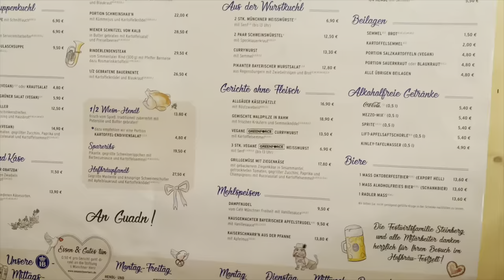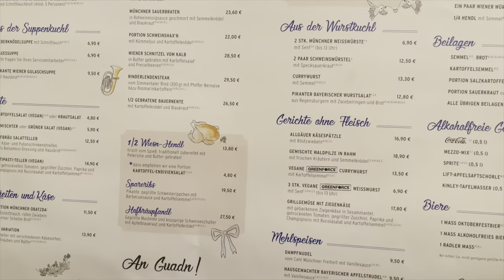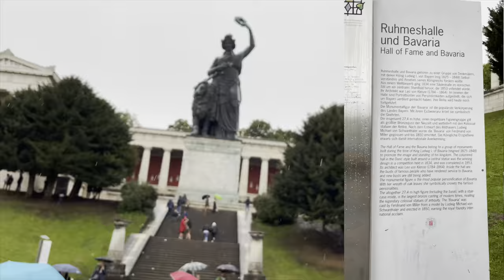Inside tour of famous.OKTOBERFEST 2022 - Munich | म्युनिक ऑक्टोबरफेस्ट 2022 | Wiesn | GERMANY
The Oktoberfest (German pronunciation: [ɔkˈtoːbɐˌfɛst]; Bavarian: Wiesn, Oktobafest) is the world's largest Volksfest, featuring a beer festival and a travelling carnival. It is held annually in Munich, Bavaria, Germany. It is a 16- to 18-day folk festival running from mid- or late-September to around the first Sunday in October, with more than six million international and national visitors attending the event. Locally, it is called d’Wiesn, after the colloquial name for the fairgrounds, Theresienwiese. The Oktoberfest is an important part of Bavarian culture, having been held since the year 1810. Other cities across the world also hold Oktoberfest celebrations that are modeled after the original Munich event.

During the event, large quantities of Oktoberfest Beer are consumed. For example, during the 16-day festival in 2014, 7.7 million litres (66,000 US bbl; 1,700,000 imp gal) were served, making it the year where the most beer was consumed at the Oktoberfest. Visitors also enjoy numerous attractions, such as amusement rides, sidestalls, and games. There is also a wide variety of traditional foods available.

Oktoberfest Bavarian: Wiesn, Oktobafest) हा जगातील सर्वात मोठा फोक्सफेस्ट आहे, ज्यामध्ये बिअर फेस्टिव्हल आणि ट्रॅव्हलिंग कार्निव्हल आहे. हे दरवर्षी म्युनिक, बव्हेरिया, जर्मनी येथे आयोजित केले जाते. हा 16- ते 18 दिवसांचा लोकोत्सव आहे जो सप्टेंबरच्या मध्यापासून किंवा उशिरा-ऑक्टोबरच्या पहिल्या रविवारपर्यंत चालतो, ज्यामध्ये सहा दशलक्षाहून अधिक आंतरराष्ट्रीय आणि राष्ट्रीय अभ्यागत या कार्यक्रमाला हजर असतात. स्थानिक पातळीवर, फेअरग्राउंड्सच्या बोलचालच्या नावावरून, थेरेसिएनविझ याला विझन म्हणतात. ऑक्टोबरफेस्ट हा बव्हेरियन संस्कृतीचा एक महत्त्वाचा भाग आहे, जो 1810 सालापासून आयोजित केला जात आहे. जगभरातील इतर शहरांमध्ये देखील ऑक्टोबरफेस्ट साजरा केला जातो जो मूळ म्युनिक इव्हेंटनुसार तयार केला जातो.

कार्यक्रमादरम्यान, ऑक्टोबरफेस्ट बिअर मोठ्या प्रमाणात वापरली जाते. उदाहरणार्थ, 2014 मध्ये 16-दिवसांच्या उत्सवादरम्यान, 7.7 दशलक्ष लिटर (66,000 US bbl; 1,700,000 imp gal) दिले गेले, ज्यामुळे ते वर्ष ऑक्टोबरफेस्टमध्ये सर्वाधिक बिअर खाल्लेले होते. अभ्यागत मनोरंजनासारख्या असंख्य आकर्षणांचा आनंद घेतात. सवारी, साइडस्टॉल आणि खेळ. पारंपारिक खाद्यपदार्थांची विविधता देखील येथे उपलब्ध आहे.